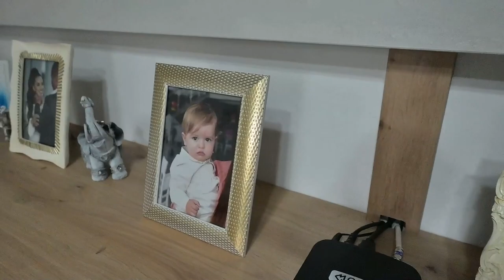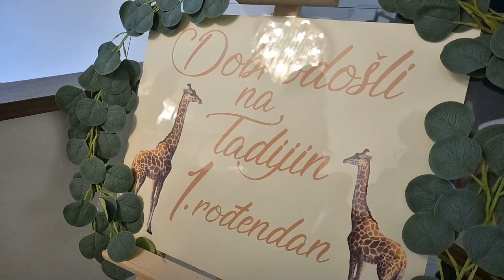Jovana i Milic , Krstenje Tadija Maj 2023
Ljubav, poštovanje i srca pola, neka vas uvek prati radost i neka ne znate za tuge i bola !